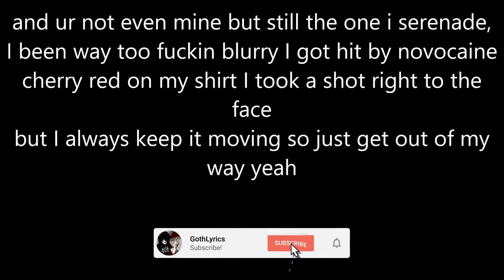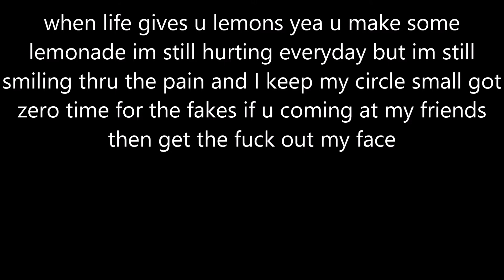sendflowrs novocaine (Lyric Version)